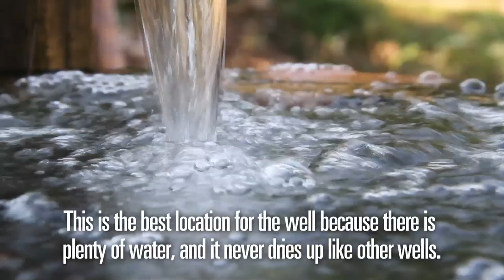Hope springs in Cambodia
Chen Phon and his neighbors in a Cambodian village reap the life-changing benefits of a Habitat for Humanity water project.